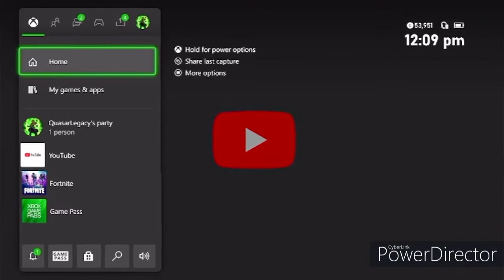Weekly Missions[Fortnite Chapter 3 Season 4 Ep 1]